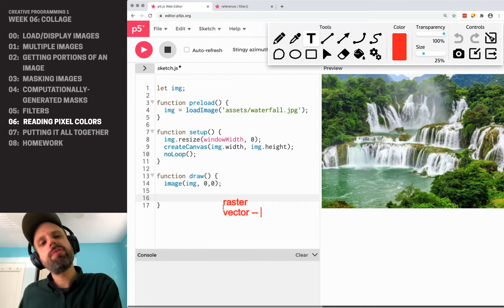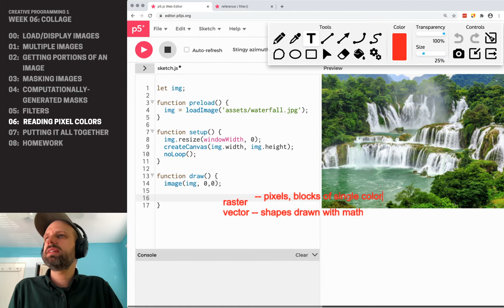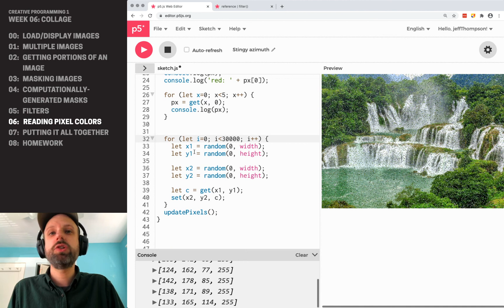CP1: Collage in P5JS – Reading Pixel Colors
Since our screens are made of up pixels, basically anything we do in computer graphics (type in a Word doc, watch a video, move a window) involves manipulating pixel values. p5.js lets us read the values of all the pixels in our sketch (or in an image, a frame of video, etc). These values are stored in an array aptly named "pixels." We can also extract their RGB values and even change individual pixels, too!

This is how most image filters work as well – if you take CP2 we'll build lots of cool filters together, but for now see the challenges below if you want to try it yourself!

RASTER vs VECTOR IMAGES
The graphics we've drawn in previous projects make 'vector' images. They're made of math, with shapes defined by coordinates and formulas. File formats like PDF and Illustrator files are meant for vector graphics. The benefit is you can scale them up and down (from the size of a postage stamp to a billboard) with no loss in quality!

Raster images are made of pixels: little squares with a single color value. Photographic images are usually raster images, as are the images captured by your phone's camera and frames of videos. Since the image has a finite number of pixels, if you blow them up too big they lose quality.

CHALLENGES
❓ While there's a lot of science to our visual perception, the red value in an image is a good approximation of brightness. Can you calculate the average red value for the image?
❓ A better measure of brightness uses this formula: brightness = (0.2126 * r) + (0.7152 * g) + (0.0722 * b). Try using it to find a better value for the average brightness?
❓ Can you implement any of the p5.js drawing commands (like rect() or line()) using the pixel array?